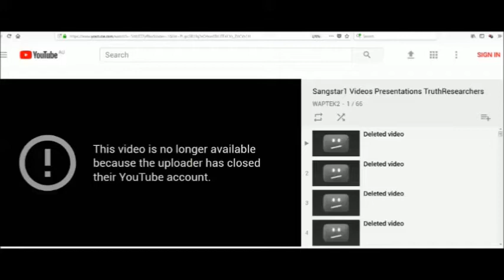Astrogeek Bill Hudson Cosmophobia Channels Shut Down